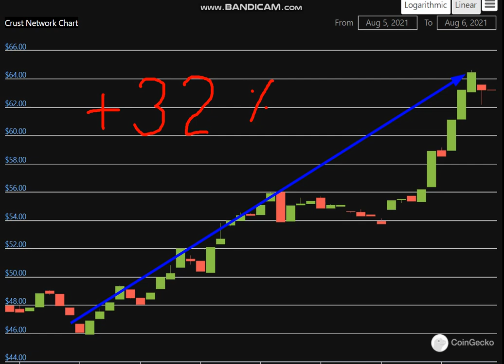Altcoin Explosion. -Crust Network (CRU) + 32 %.-crypto explode today-COIN on MASSIVE NEW